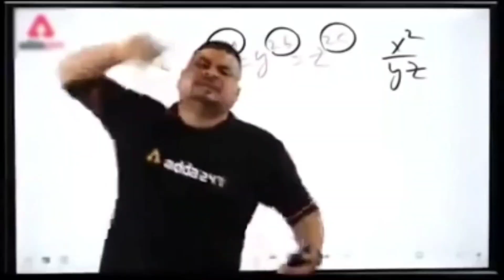in Dino bike py safar bohot mushkil hota hai | ajmal vlogs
I did travel to other city in foggy day,
everything in this video is for fun and entertainment,